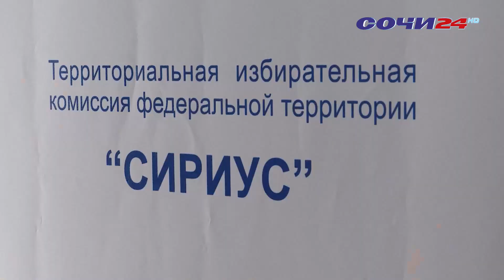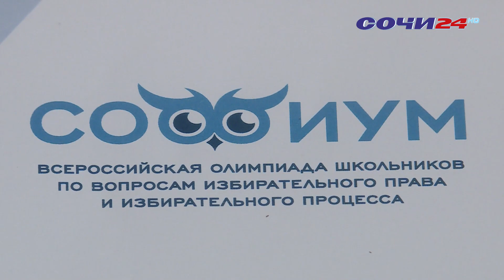В Сириусе наградили призера Всероссийской олимпиады школьников, Ольгу Звереву.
Ученица 10 класса стала одним из победителей. На вручении побывала и наша съёмочная группа.